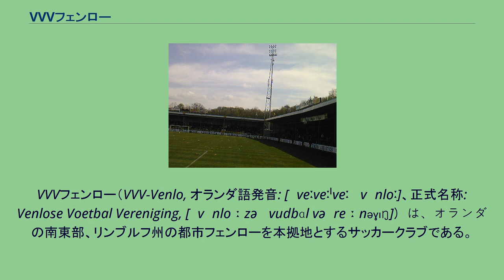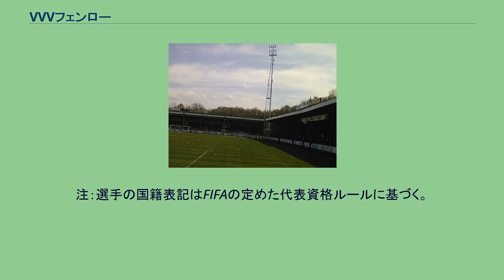VVVフェンロー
オランダ・リンブルフ州のスポーツ
VVVフェンロー（VVV-Venlo, オランダ語発音: [ˌveːveːˈveː ˈvɛnloː]、正式名称: Venlose Voetbal Vereniging, [ˈvɛnloːzə ˈvudbɑl vəˈreːnəɣɪŋ]）は、オランダの南東部、リンブルフ州の都市フェンローを本拠地とするサッカークラブである。
デ・クール 1903年2月7日に創設。
エールディヴィジに所属していた1960-61シーズンにはフェイエノールト、アヤックスに次ぐ3位となっている。
しかし翌シーズンに2部（エールステ・ディヴィジ）に降格し、その後昇格・降格を繰り返した。
1994-95シーズンから2部所属が続いていた。
しかし2003年、ハイ・ベルデンがVVVを常時1部で戦うチームにする野望を掲げ会長に就任してから、チームは成績と観客動員数を伸ばしていく。
アドリー・コスター（現アヤックス・ユース育成責任者）、ヘルベルト・ノイマン（ただし2006年開幕を前に解雇）、ウェッツェル（現ADO監督）、ファン・ダイクを監督に据え、攻撃的なチームスタイルが固まっていった。
やがてVVVは地域の人気チーム、強豪チーム、財政的に安定したクラブに育った。
2006-07シーズンに2位となり入れ替え戦を勝ち抜いてエールディヴィジに復帰した。
2007-08シーズンは17位で終え、入れ替え戦を経て2部降格となったが、多くの選手を残留させて2部では最強ともいえる戦力の保持に成功した。
そして2009年4月24日に2部優勝を果たし、1年での1部復帰が決定した。
近年日本との関係が深いクラブであり、2008年1月から2009年12月まで本田圭佑、2010年1月から2012年8月まで吉田麻也、2011年1月から2013年6月までカレン・ロバートが所属していた。
2012年8月から2014年まで大津祐樹が所属している。
また2014年から、コーチとして藤田俊哉が所属していた。
2012-13シーズンは17位で終え、入れ替え戦でもゴー・アヘッド・イーグルスに2連敗して2部リーグに降格となった。
2020年10月24日、ホームでアヤックスに0-13と大敗。
エールディヴィジ史上最多失点を喫した。